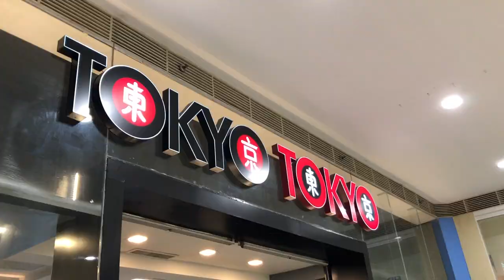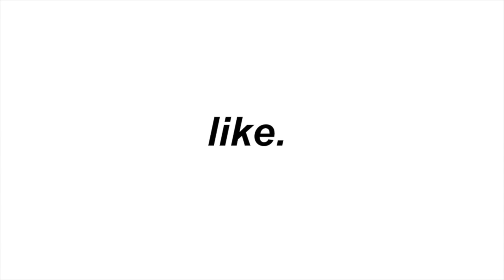Lazy. Eating. Shopping. | Philippines vlog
28, 29, 30 DECEMBER 2018
So this video is a compilation of 3 days of vlogs. Me just basically being lazy, eating food, and going shopping. Nothing special.